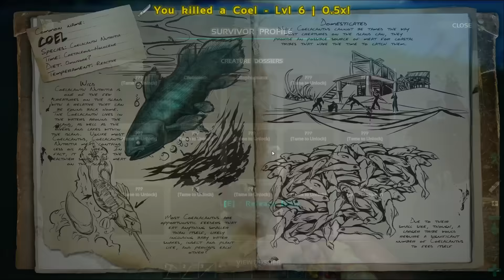Familie Robinson #01 - Familienbande [ARK Gameplay German Deutsch] [Let's Play]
Ein ARK Survival Evolved Let's Play mit Gameplay kommentiert von HirnsturzZockt in Deutsch
«ARK: Survival Evolved»
Ein Dino Survival Game von Studio Wildcard (2015)

In Survival Of the Fittest treten die Spieler unter einer Energiekuppel zum Kampf ums Überleben an. Die Energiekuppel schrumpft im Laufe des Spiels und treibt die Spieler zueinander, so das PvP Kämpfe vorprogrammiert sind. Während des Spiels gibt es außerdem noch in unregelmäßigen Abständen besondere Events. Beispielweise extreme Wetterbedingungen, eine Dinoherde oder die Positionen aller Spieler werden auf der Karte gezeigt.
ARK: Survival Evolved bei Steam